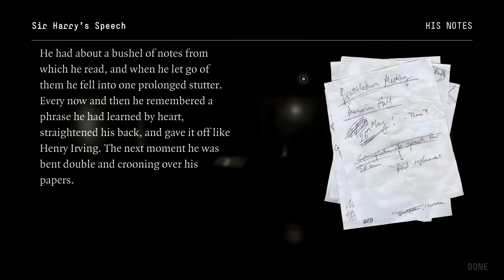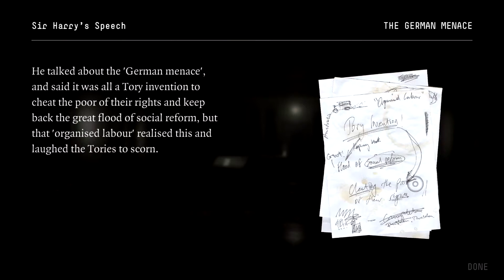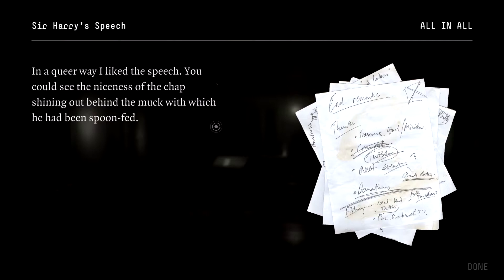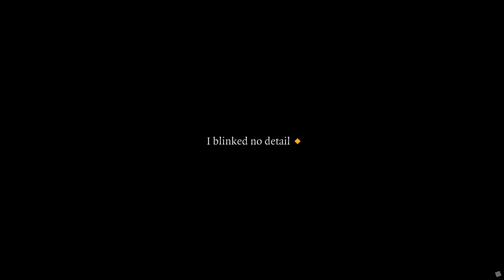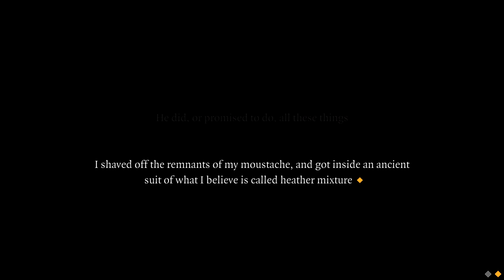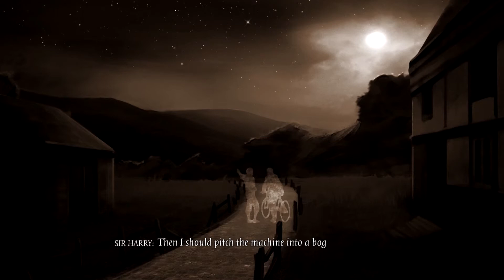A LACK OF PIES - The 39 Steps - Episode 8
Join me, the Flaming Monocle as I play every game in my Steam list (with 1,202 games at the time of writing) from A/Z to completion! CAN SUCH A TASK BE COMPLETED?

IN THIS GAME: Our first interactive story! The 39 Steps is a classic novel from John Buchan, which has spawned a number of fantastic films and stage productions. Join us as T-Dude and I, The Flaming Monocle, embark upon our very own playthrough of this brilliant story.